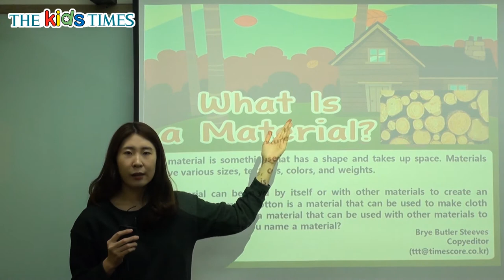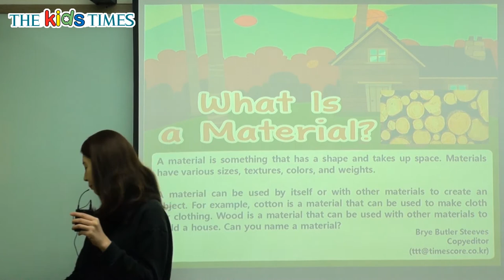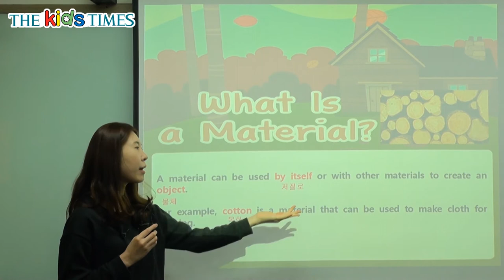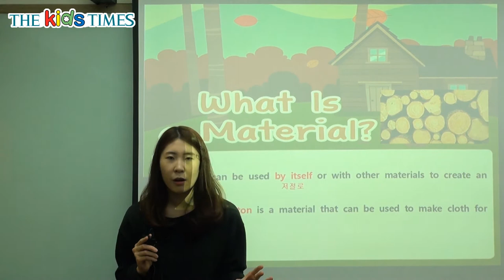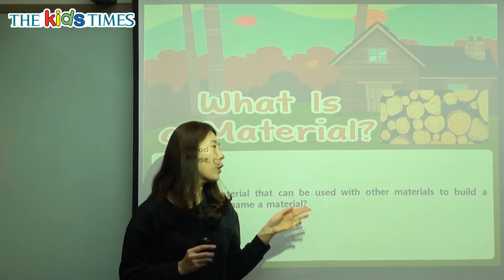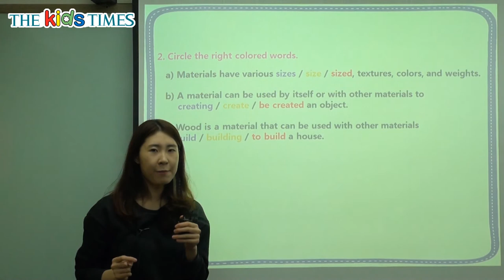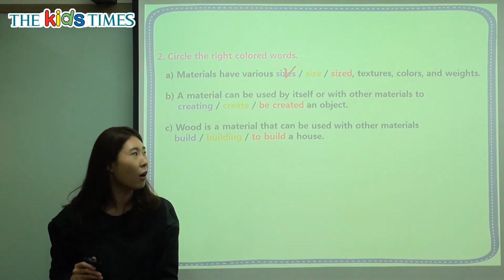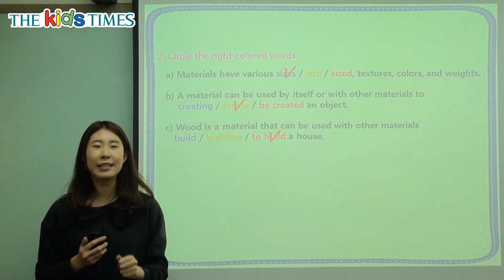What Is a Material? - 키즈타임즈와 함께 하는 Science 동영상 강의 ( The Kids Times - No.338 )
‘물질’이란 무엇일까요?